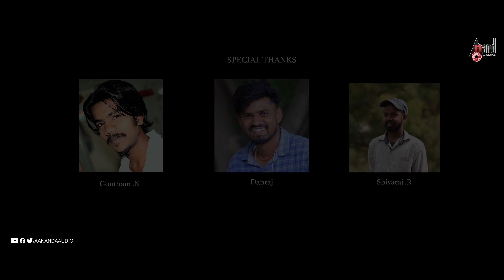DR56 Kannada | Asurana Fan Made Song | Anupam N | Goutham N | PR | Priyamani |Rajesh|Rakesh C Thilak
Watch Dr.56 Kannada Movie Asurana Fan Made Song Exclusive Only On Anand Audio Kannda Youtube Channel..!!!
► Movie: Dr.56 Kannada
► Song: Asurana Cover Song
► Singers: Nikhil Parthasarathy, Chethan Naik
► Lyrics: Vijay Eshwar
► Choreography: Anupam N
► Cinematography: Vikas (Karbar Pictures)
► Edit & Di: Coolmaga Studios
► Camera Dept: Mohan.N, Harsha Nidhi
► Gaffer: Sumantha Acharaya, Pratheek
► Outdoor Unit: Hanuman Cini Service
► Anupam Dance Academy
► Record Label: KOMAL ENTERPRISES
♪ Gaana Music: Coming Soon
♪ Amazon Prime Music: Coming Soon
♪ Hungama: Coming Soon